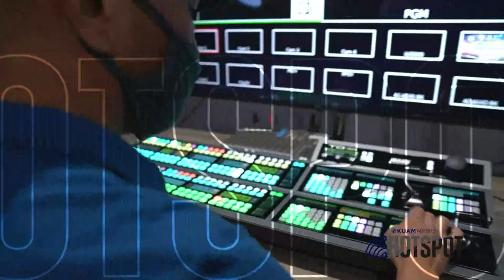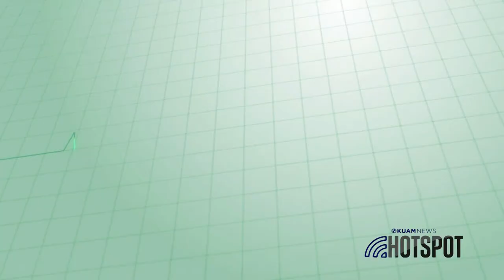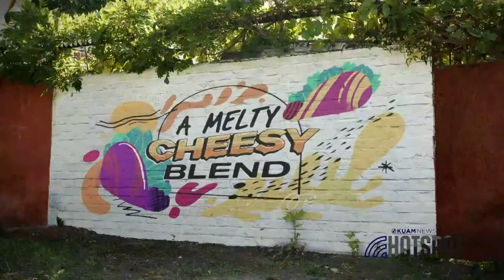The HotSpot: March 14, 2023